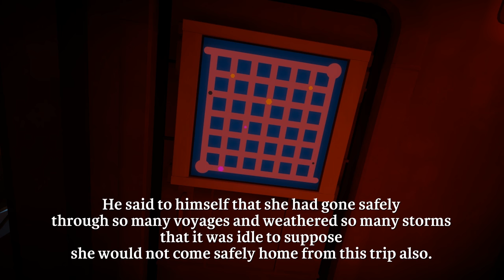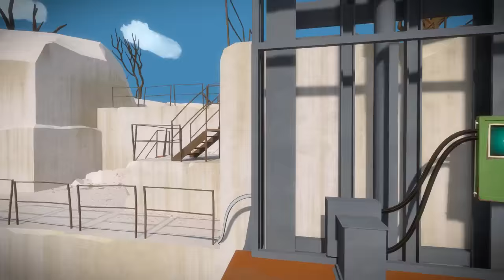The Quarry & Lumber Mill - Let's Play The Witness - Gameplay Part 13